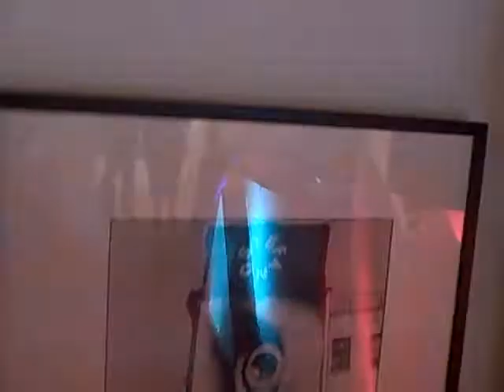The Urban Event at Gallery 101 - Part 4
The Urban Event was a benefit for The Daily Bread Food Bank Nov 14, 2009. DJ Alex spinning and James Damatt Graffiti artist did some amazing artwork. Thanks to The Painted Pickle for the scrumptous roll-ups and sandwiches.